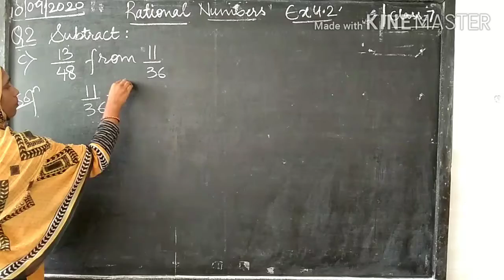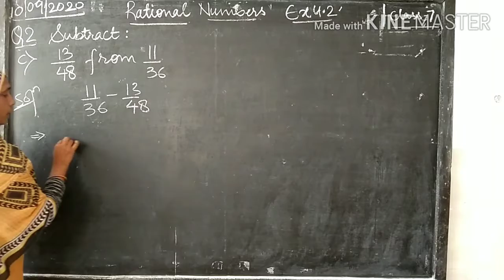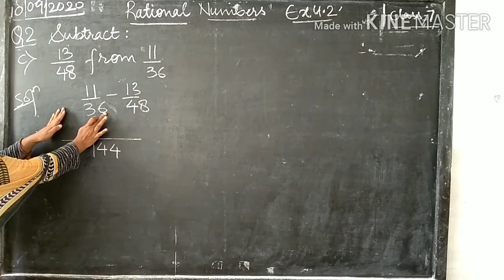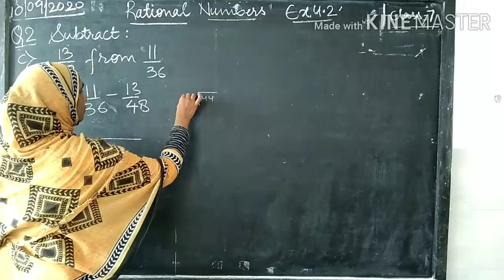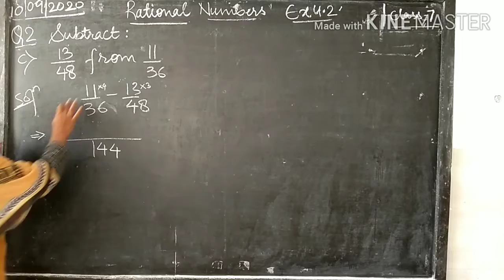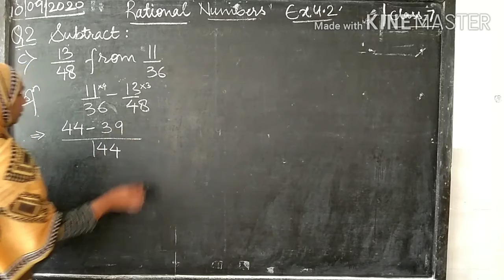CLASS-7 RATIONAL NUMBERS Ex 4.2 Q2(c)